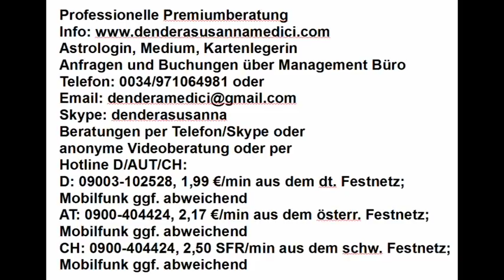Tageshoroskop: 09.04.2018 "Blick nicht zurück"